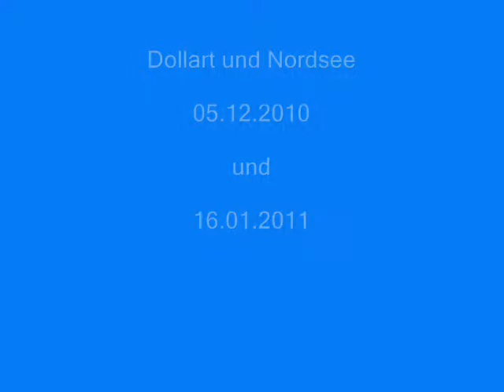Nordsee und Dollart 05.12.2010 / 16.01.2011